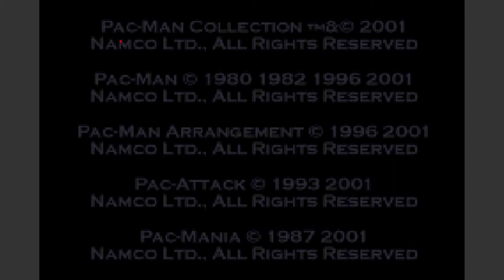Pac-Man Collection: Pac-Man (GBA Emulated)